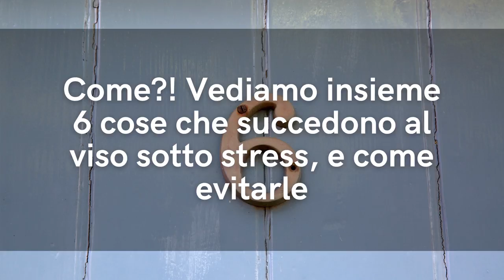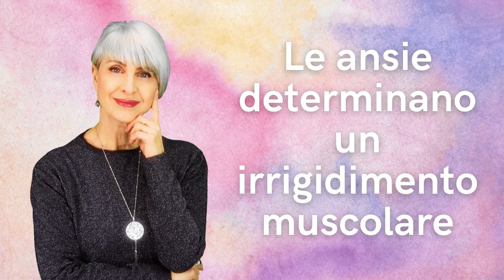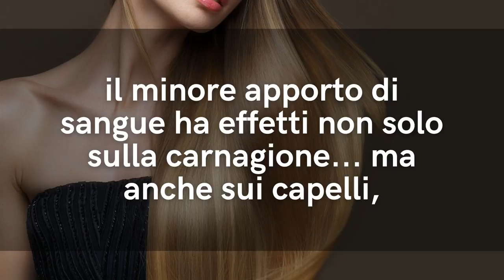Questi 6 SEGNALI che INVECCHIA la PELLE sono l'ALLARME che DEVI AGIRE ORA per TENERE il VISO GIOVANE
Ciao amici! Ci sono 6 segnali di allarme che la pelle invecchia e bisogna correre ai ripari per mantenere il viso giovane. Ecco quali sono e cosa fare contro l'invecchiamento cutaneo e le rughe di espressione.

VUOI RINGIOVANIRE il VISO con 1 METODO TESTATO 100% NATURALE?

VUOI DIMAGRIRE SENZA DIETA in soli 3 MESI con la mia GUIDA?

LIBERATI di CELLULITE e CUSCINETTI, 100% NATURALE, 100% FUNZIONA

VUOI DEPURARE il TUO CORPO dalle TOSSINE in SOLI 7 GIORNI?

Nota bene

Simona Vignali